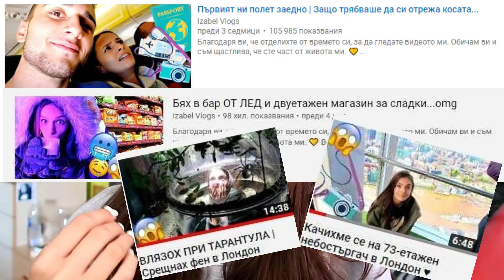Видях Ариана Гранде НА ЖИВО два пъти... 😭 Sweetener World Tour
Благодаря ви, че отделихте от времето си, за да гледате видеото ми. Обичам ви и съм щастлива, че сте част от живота ми. 💛

♡ Можете да поръчате книгата ми “Щастливей” от тук с подарък стикери /стикерите са подарък, който е част от книгата до изчерпване на количествата/

♡ Доставяме онлайн поръчки само в рамките на страната. 🌌

♡ Ако искате да поръчате книгата ми "Щастливей" в промоционален комплект с тениска "Вселенствай"

♡ От тук можете да поръчате нещо мое/мърча ми (РАНИЦИ,ШАПКИ,ТЕНИСКИ,СУИТЧЪРИ, ЧАШИ, ТЕТРАДКИ И ОЩЕ)

♡ От тук можете да поръчате моя чанта от плат за многократна употреба: 🌍

♡ Имейл, който създадох за вас. Създадох го, за всеки, който има нужда да сподели чувствата си и има нужда от съвет. В имейлите споделям моя личен опит, а ако нямам познание не давам съвет. Бъдете търпеливи в очакването на отговор – имейлите са хиляди, a само аз имам достъп и отговарям на тях:

Благодаря ви, семейство! 💛